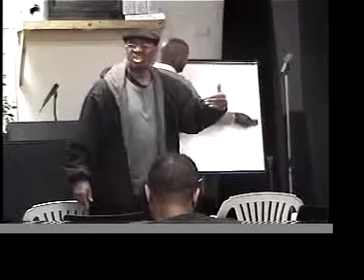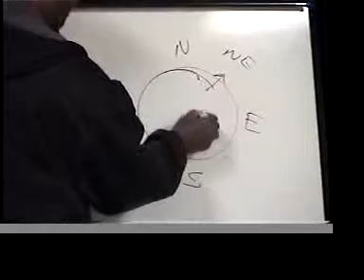Noble Evans Teaching Live Pt3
Noble Evans teaching at the A'Nu Life Cultural Center